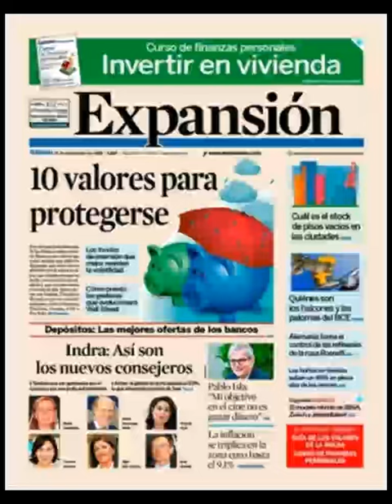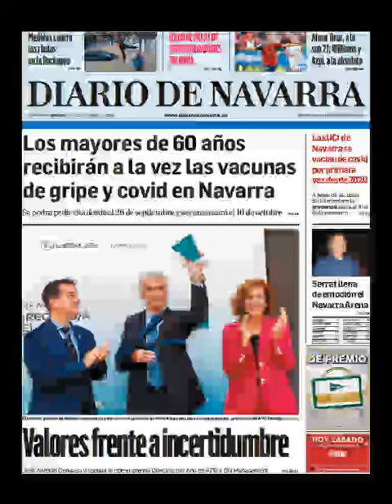Noticias Sábado 17 Septiembre 2022 Titulares Portadas Diarios Periódicos España Spain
Principales Titulares de Noticias en Portadas Diarios Periódicos Españoles del Sábado 17 de Septiembre de 2022 ¿Que le Parecio este día?